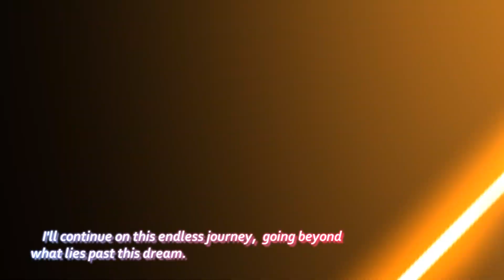[MAD / AMV] Azure Striker Gunvolt 2 Opening / 蒼き雷霆ガンヴォルト爪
Resources:
Armed Blue Gunvolt Official Complete Works
Official Gunvolt website
Numerous gaming news sites
for CG enlarging, enhancement and smoothing

Programs used:

Sony Vegas
Adobe Photoshop